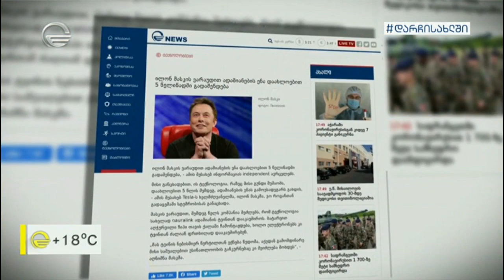ილონ მასკი ნომერ 1 ჩიპს ადამიანის ტვინში 1 წელიწადში ჩაამონტაჟებ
ილონ მასკი  ნომერ 1 ჩიპს ადამიანის ტვინში  1 წელიწადში ჩაამონტაჟებს  - ტესლას ხელმძღვანელის მორიგი ტექნოლოგიური სიგიჟე, რომელიც მისი თქმით, ადამიანებს დაკარგული ფუნქციების აღდგენაში დაეხმარება.